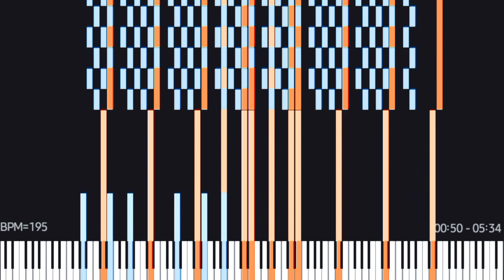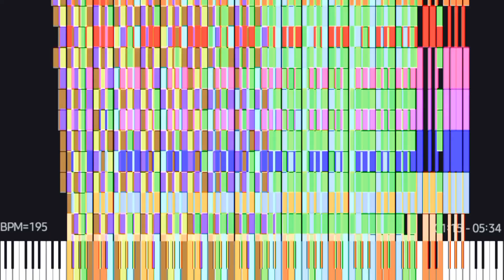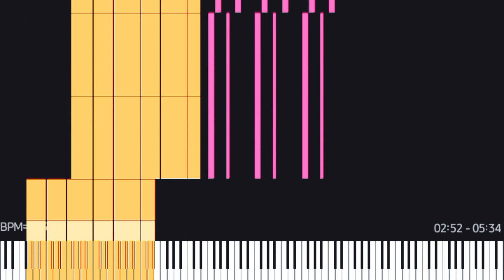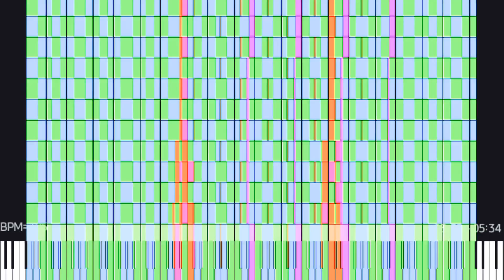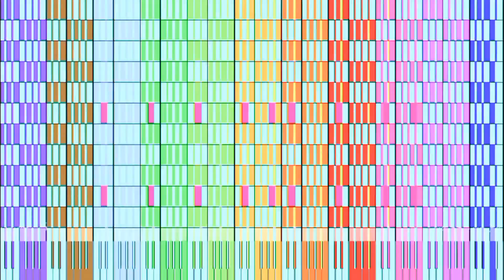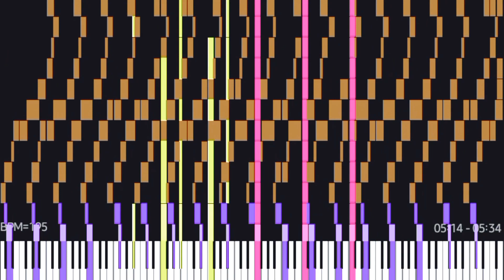[Black MIDI] Kazan Challenge ~ 2.6 Million Notes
MIDI Made by @TheSuperMarioBros2

Soundfont Used: Upright U4 Piano